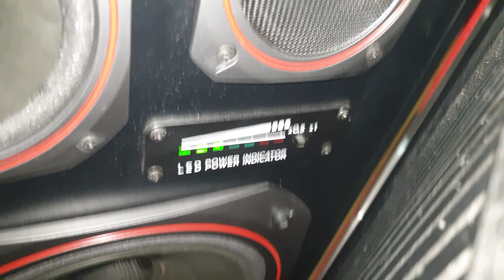Altony disco jako generator prądu 😅